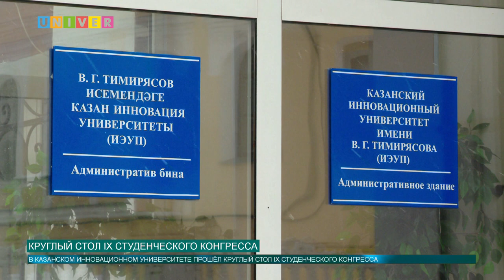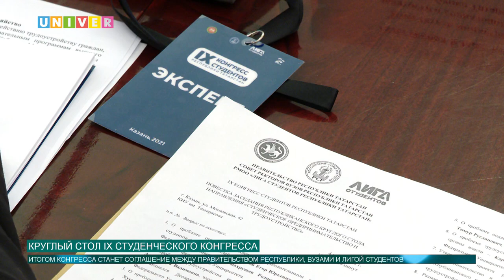КРУГЛЫЙ СТОЛ IXСТУДЕНЧЕСКОГО КОНГРЕССА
В Казанском инновационном университете имени Тимирясова в рамках Девятого Конгресса студентов республики Татарстан состоялся круглый стол. О том, как решались вопросы жилья и трудоустройства, смотрите в сюжете.